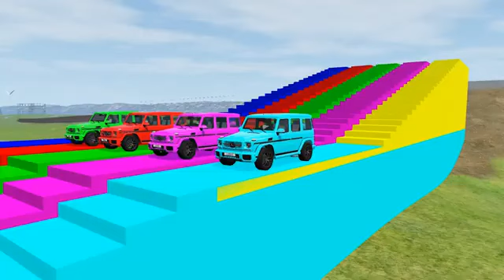Double Flatbed Trailer Truck vs Speedbumps Train vs Cars Beamng Drive